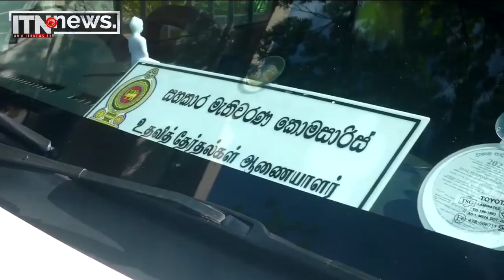තේරීම් භාර නිලධාරීන් මැතිවරණ කොමිසමට කැඳවයි